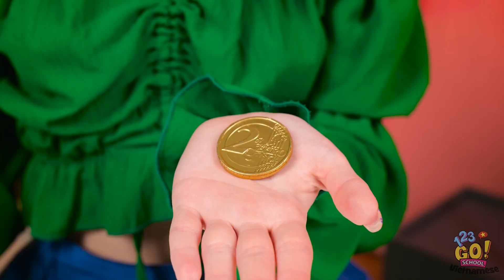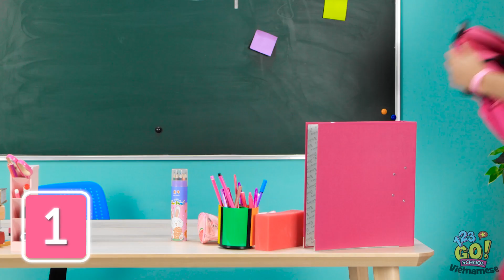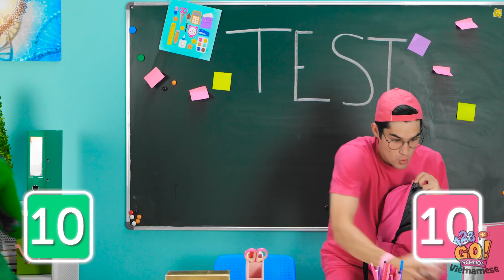CHỈ ĂN THỨC ĂN MÀU HỒNG & XANH LÁ TRONG 24H | Liệu Có Làm Được? Thử Thách Thức Ăn 123 GO! SCHOOL